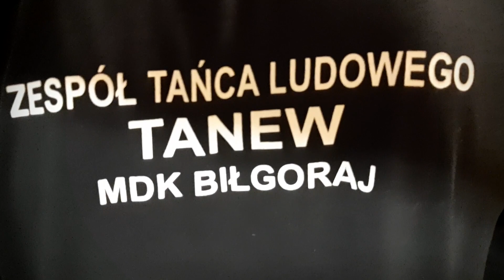Zespół Tańca Ludowego "TANEW" - ZTL Tanew & Grupa Folklorystyczna Pokolenia - Biłgoraj 18.02.2023r.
Przygotowania do Jubileuszu 40-lecia Zespołu Tańca Ludowego "TANEW" Warsztaty z okazji 40-lecia Zespołu Tańca Ludowego "TANEW" - ZTL Tanew  & Grupa Folklorystyczna Pokolenia - Biłgoraj 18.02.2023r.
Przygotowania do Jubileuszu TANEW 40- lecie